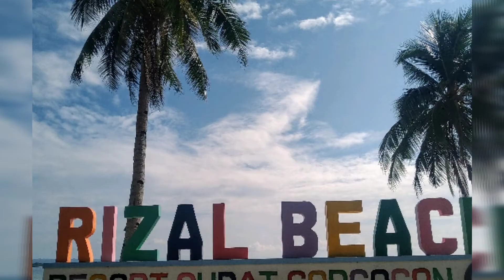Rizal Beach Resort, Gubat, Sorsogon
Rizal Beach Resort is located at barangay Rizal, Gubat, Sorsogon.